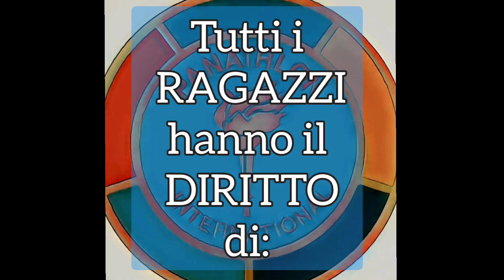12 Maggio 2024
Che cos'è il Panathlon, spiegazione illustrata per ragazzi e non solo...
creato da Cristina Di Sciorno  (Panathlon Club Rapallo-Tigullio Occidentale)
prima proiezione nell'ambito della Manifestazione  "Il Tempo e lo Sport', organizzata da Winner Volley Santa Margherita Ligure- Portofino e Patrocinata, tea gli altri, da Ll Panathlon Club.
Video a disposizione di tutti i Panathlon Club per scopi didattici e divulgativi